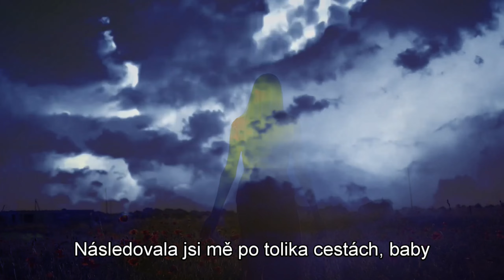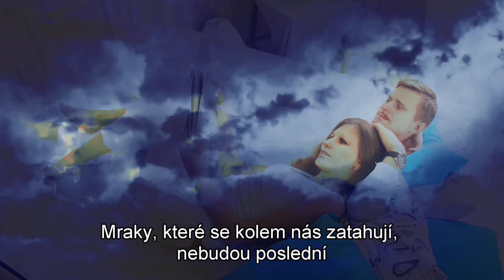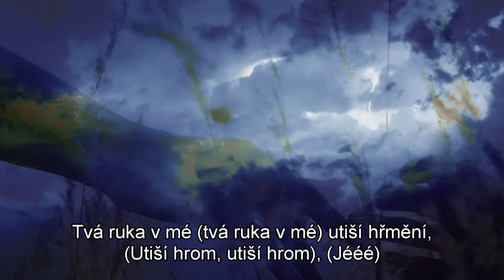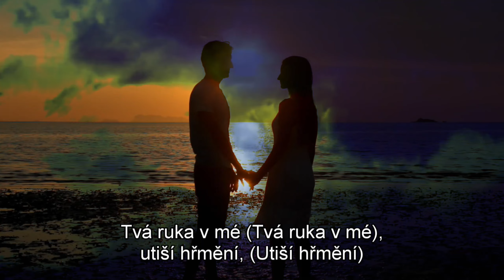Storms Never Last - Dr. Hook - (Music video and Czech subtitles Bob Martinec)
Storms Never Last - Bob Martinec
Lidé umírají, ale hudba je navždy.
To all my friends. People die but music is forever. The song used in this video was recorded by
Dr. Hook. Music video and Czech subtitles Bob Martinec.